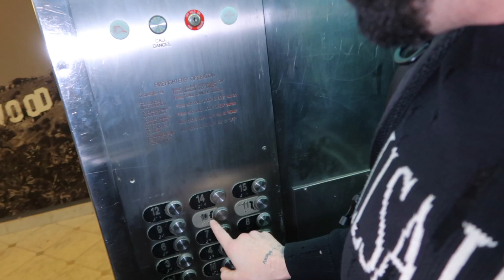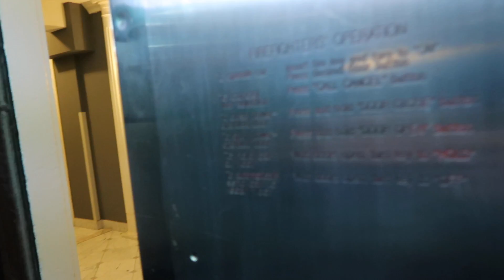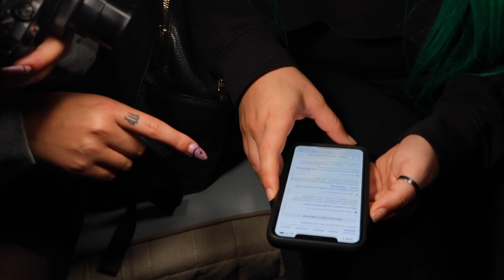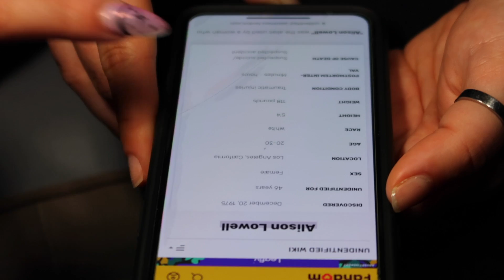HAUNTED CECIL HOTEL” GHOST GIRL CAUGHT ON CAMERA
Me and my freinds went investigating the haunted cecil hotel